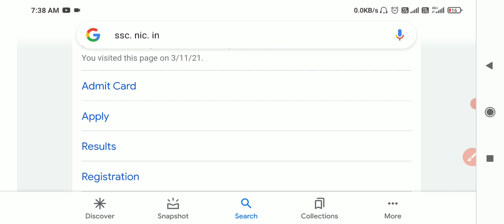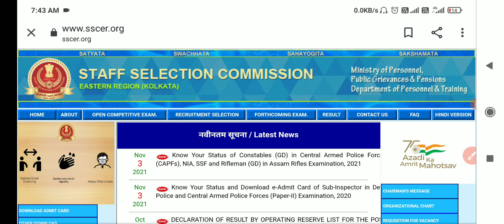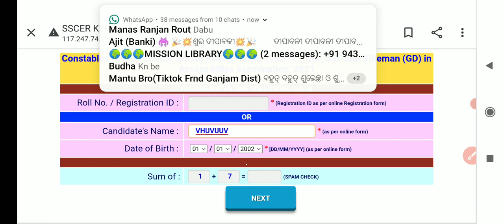SSC GD ADMIT CARD 2021 | SSC GD EXAM 2021 | SSC GD ADMIT CARD RELEASED